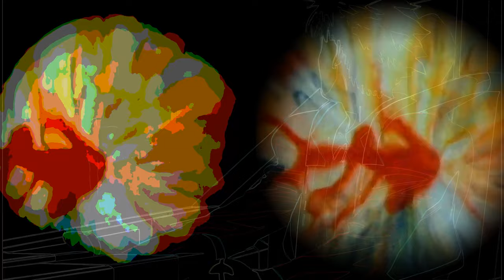Shatner's Bassoon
Recorded 13/03/2024 - Earth Studios - Norwich